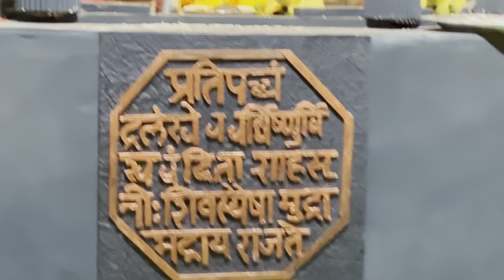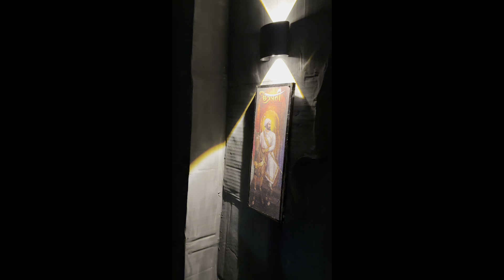पूर्ण माहिती आणि मखारा मागील दाखवण्याचा उद्देश बघा 💯⚔️आताच्या काळाची गरज आहे || Ft. GANESH PATIL